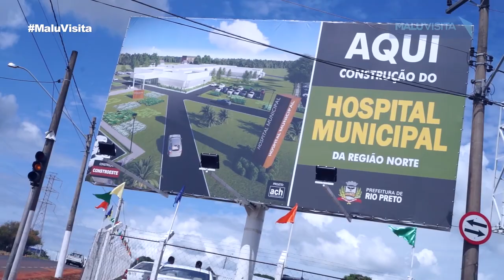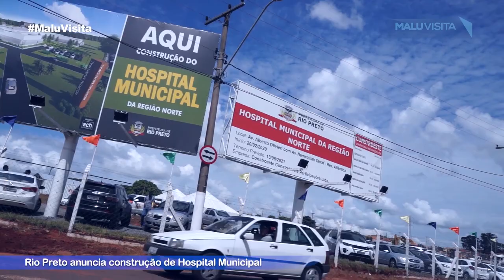Rio Preto anuncia construção de Hospital Municipal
Rio Preto anuncia construção de Hospital Municipal na Região Norte da cidade.